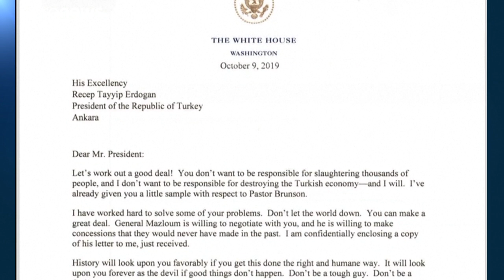USA und Türkei einigen sich auf Waffenruhe für Nordsyrien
Vor dem Hintergrund des Nordsyrien-Konflikts hat US-Vizepräsident Mike Pence den türkischen Präsidenten Recep Tayyip Erdogan in Ankara getroffen. …